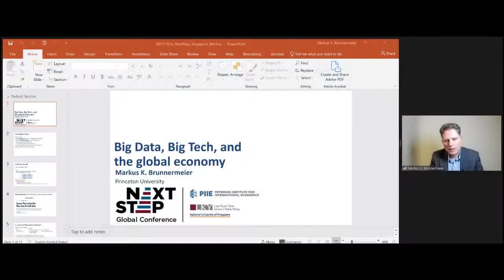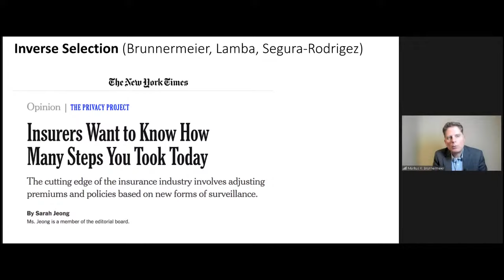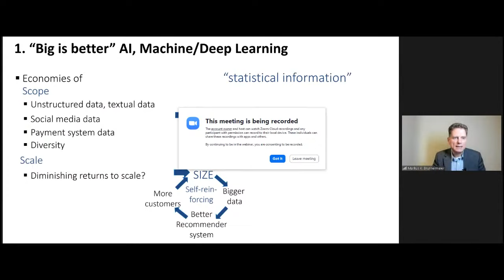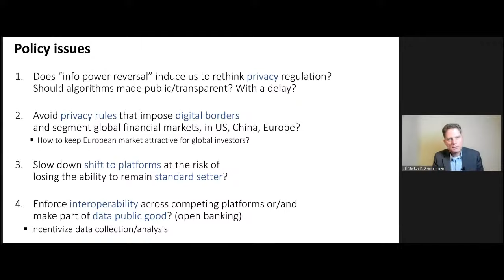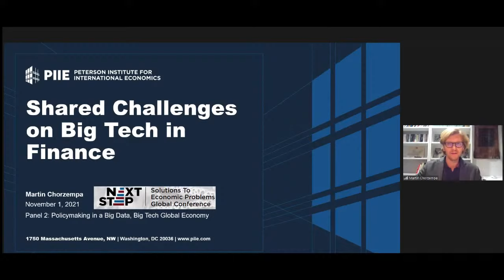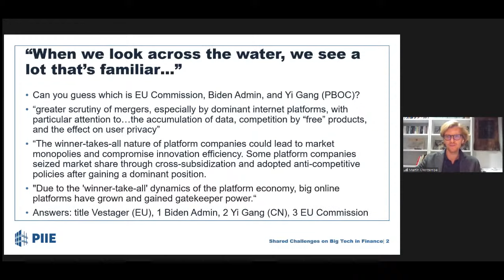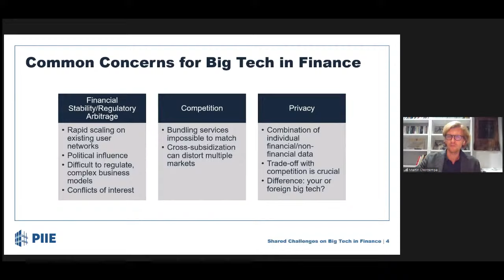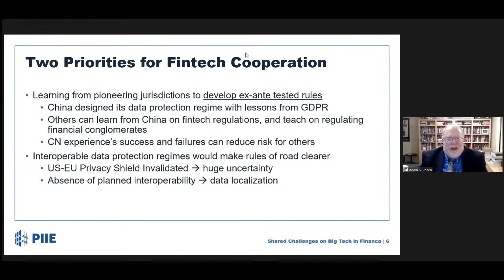Economic policymaking in Big Data, Big Tech global economy: Next STEP Global Conference 2021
In the second session of the Next STEP Global Conference on Nov. 1, tech experts addressed aspects of social and economic transformations resulting from Big Data; they assessed the ways that governments can cooperate and promote innovation while safeguarding consumer choice, privacy, and national security.

Moderator: Adam S. Posen, President, PIIE

Speakers:
Chong-En Bai, Dean, School of Economics and Management, Tsinghua University
Karan Bhatia, Vice President of Government Affairs & Public Policy, Google
Markus K. Brunnermeier, Sanford Professor, Princeton University; and Nonresident Senior Fellow, PIIE
Martin Chorzempa, Senior Fellow, PIIE
Elina Noor, Director of Political-Security Affairs and Deputy Director, Asia Society Policy Institute, Washington, DC

The Next STEP Global Conference is an annual dialogue where leaders meet to address challenges to human well-being arising from economic instability, insecurity, and exclusion. The event is hosted by the Peterson Institute for International Economics (PIIE) and the Lee Kuan Yew School of Public Policy (LKYSPP) at the National University of Singapore.